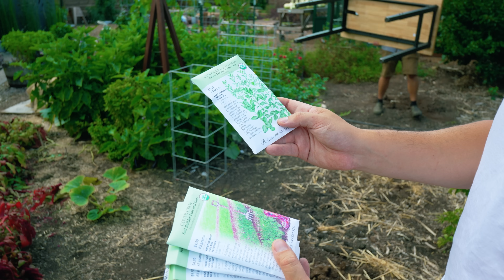Will The Harvests Ever End?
Something's in the air at the homestead this year, because the harvests just won't stop! I think I may have bit off more than I can chew this year...

SUPPORT EPIC HOMESTEADING

TIMESTAMPS
00:00 - Intro & Sunflower Chop
01:34 - Arma Colostrum
03:24 - Cover Crop Planting
05:11 - Frontyard, Leek & Tomato Harvest
09:05 - Onion Harvest & Processing